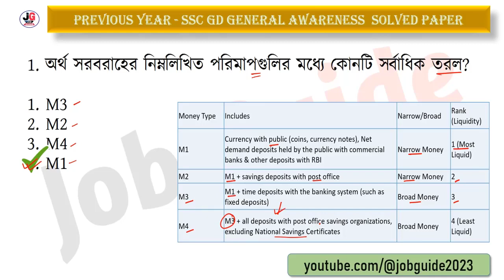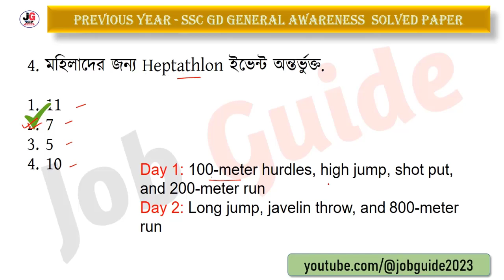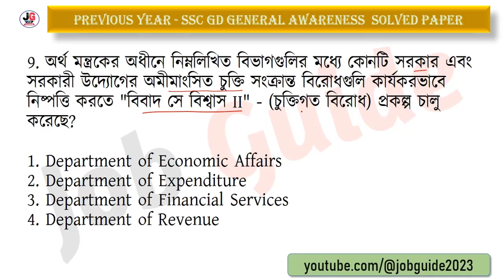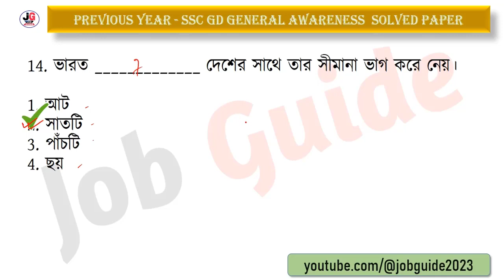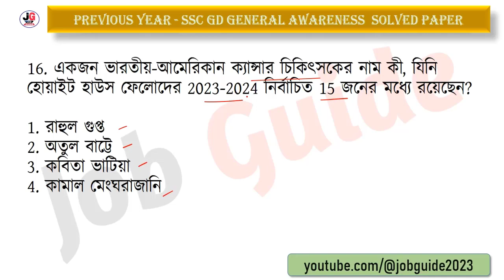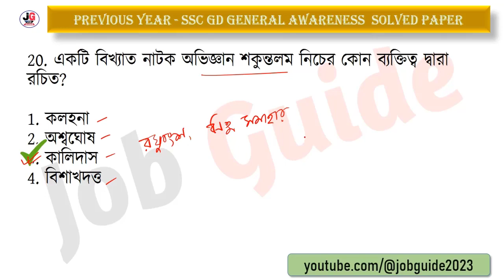SSC GD স্পেশ্যাল জিকে ক্লাস - 12 | SSC GD 2024 Gk সমাধান | SSC GD General Awareness PYQs in Bengali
আজকের ভিডিওতে আমরা SSC GD Constable 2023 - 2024 বিগত বছরে আসা গুরুত্বপূর্ণ অঙ্কের প্রশ্ন Class - 12 নিয়ে আলোচনা করেছি যেগুলো আগামী SSC GD Constable 2024 পরীক্ষার জন্য খুবই গুরুত্বপূর্ণ । @Jobguide2023